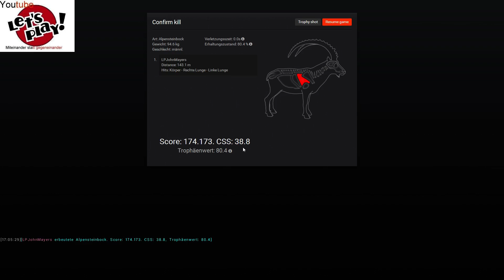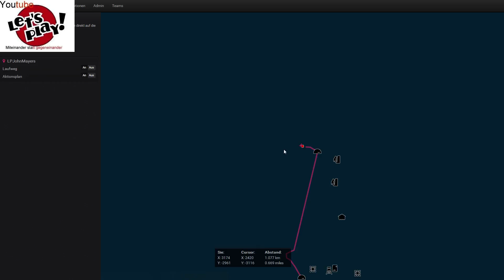The Hunter - Livestream - Europäischer Hase - 3 / 6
Titel: theHunter
Genre: Action, Abenteuer, Kostenlos spielbar,Simulation, Sport
Entwickler: Expansive Worlds , Avalanche Studios
Publisher: Expansive Worlds, Avalanche Studios

Gespielt von: LpJohnMayers

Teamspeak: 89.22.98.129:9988